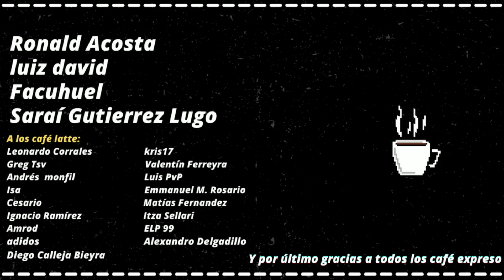Yoriichi VS Muzan y Lunas Superiores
En este vídeo te presento las diferencias de poder entre Yoriichi con Muzan y las lunas crecientes para tener una mejor idea de que pasaría si se enfrentaran.